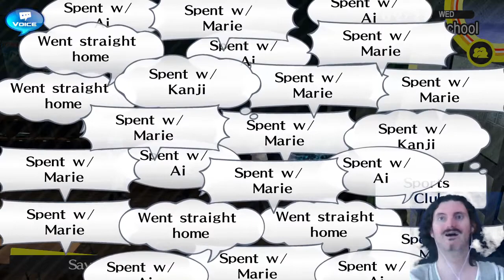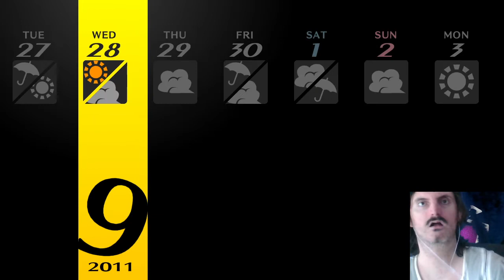9/28 - LEO plays Persona 4 Golden day by day